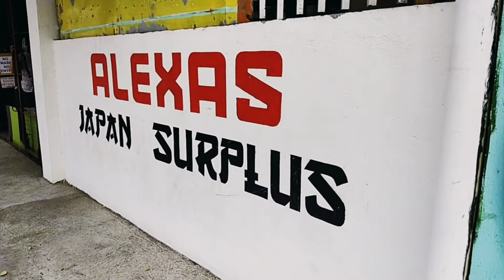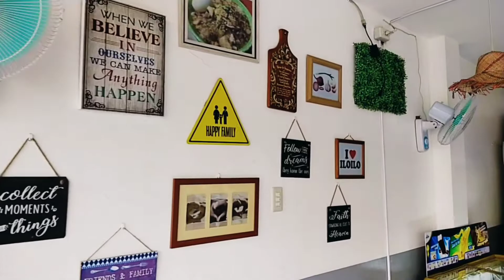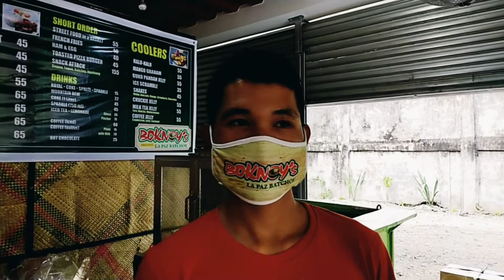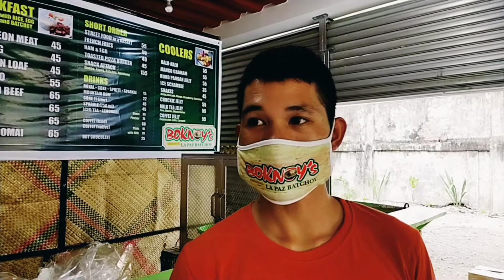Nag Japan Surplus kami at kumain sa Boknoys Batchoyan sa San Carlos city!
Sharing with you Our daily/travel/food vlog!